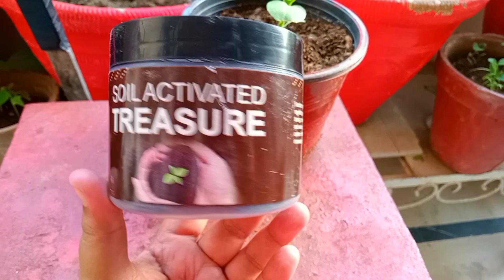dawa se hogya buhat.nuksan🙄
hello.frndz.online.dawa mangai.k.plants k liye buhat usefull.hy or dhoka.hogaya.sab plant.jal.gay😥😥😥😥